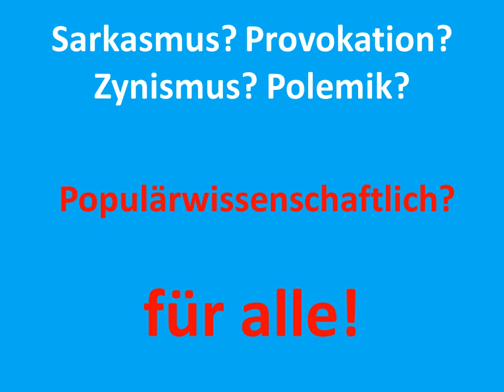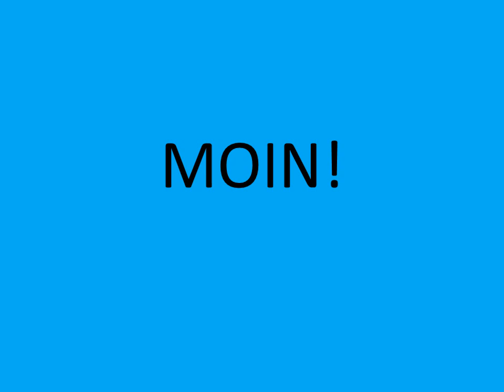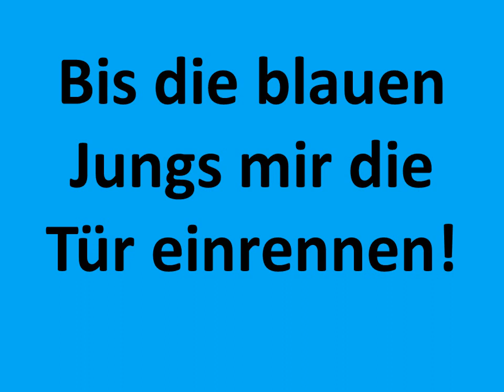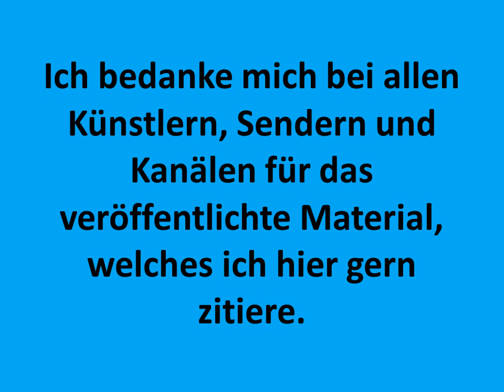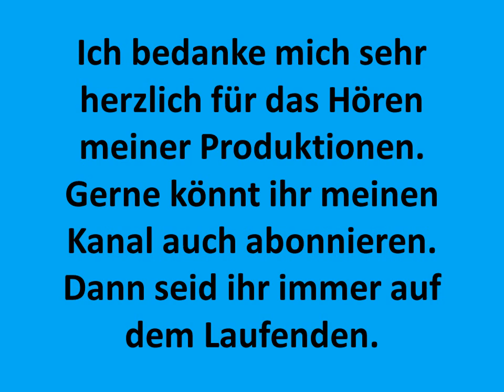Kommentar zu meinen Dislikes CHB ich lutsch nicht deinen Schwanz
Mein Video zum entsprechenden Titel!